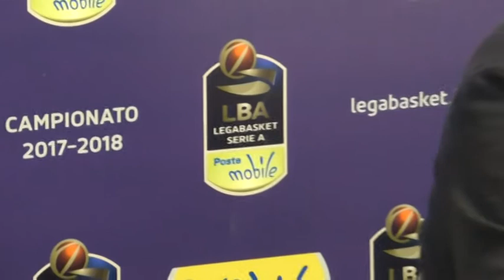basket, the flexx pistoia: coach esposito parla della Virtus Bologna